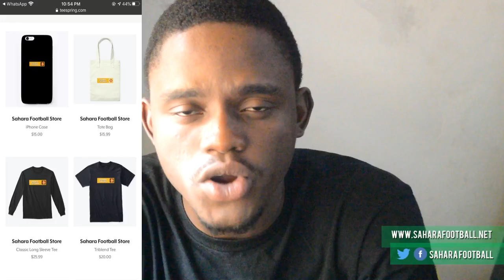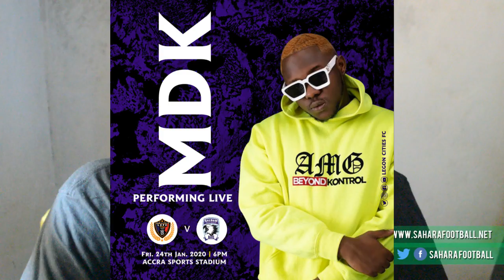GHANA COACH CK AKONNOR REACTS TO WORLD CUP 2022 DRAW, YACOUBA HANDS IN TRANSFER REQUEST & ANDRE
TODAY'S STORIES
- CK AKONNOR REACTS TO WORLD CUP 2022 QUALIFIERS DRAW
- SOGNE YACOUBA SET TO MIS KOTOKO VS HEARTS CLASH AFTER SENDING IN TRANSFER REQUEST
- FATAWU DAUDA RUBISSHES CLAIMS OF HIM HAVING JUJU
- ANDRE AYEW'S AMAZING SWANSEA CITY STAT